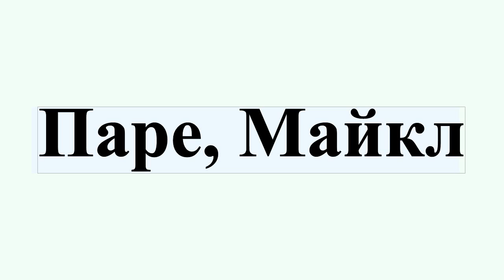Паре, Майкл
Майкл Ке́вин Паре — американский актер.Известен по роли в фильме «Филадельфийский эксперимент».